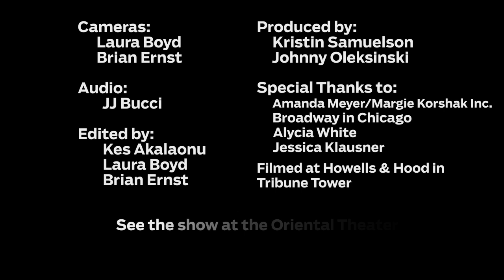Theater Loop Showcase: 'Evita,' 'A Suitcase in Another Hall' performed by Krystina Alabado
"Another Suitcase in Another Hall" from "Evita" performed by Krystina Alabado.  See the show at the Oriental Theater in Chicago through October 6, 2013.